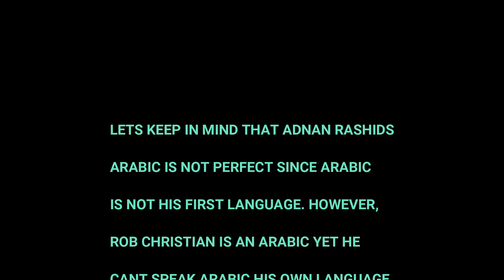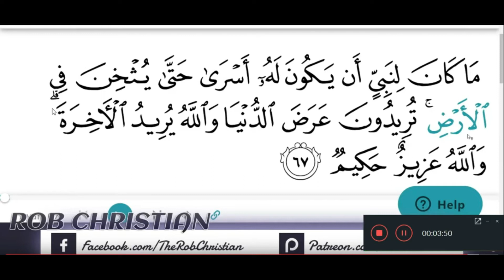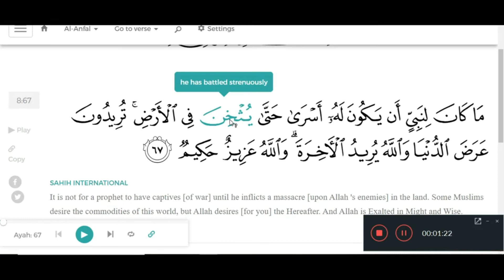Rob Christian EXPOSED Adnan Rashid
Exposing Rob Christian On The Claim That Adnan Rashid Does Not Know Arabic.